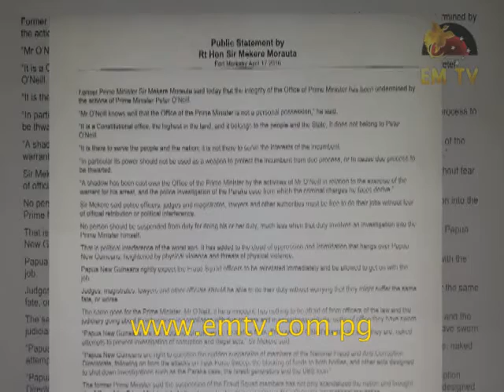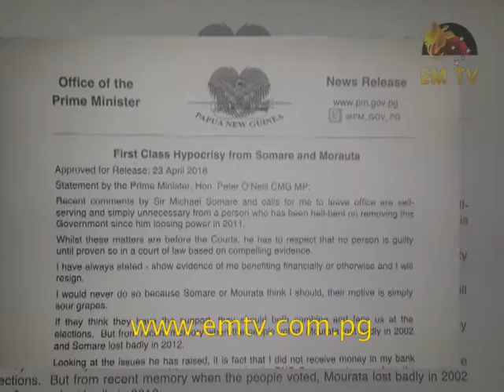PM O'Neill: First Class Hypocrisy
Recent calls by Sir Michael Somare and Sir Mekere Morauta for the Prime Minister to resign from office have been described by Peter O’Neill as first class hypocrisy.

Referring to the recent arrests of high profile leaders, Mr O’Neill repeated that he will only resign if there is evidence of him benefiting financially.

He says he will not resign as the motives of Sir Michael and Sir Mekere is pure sour grapes.